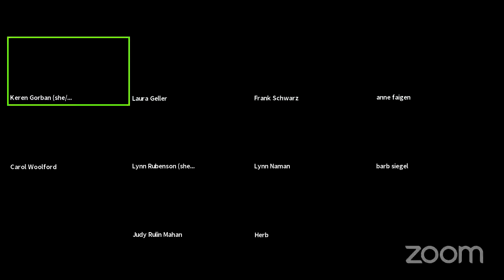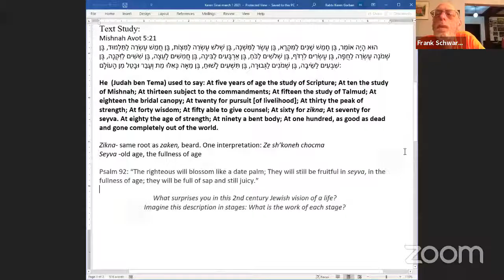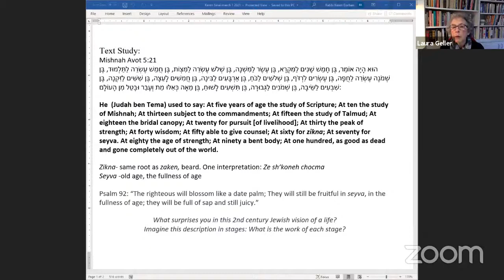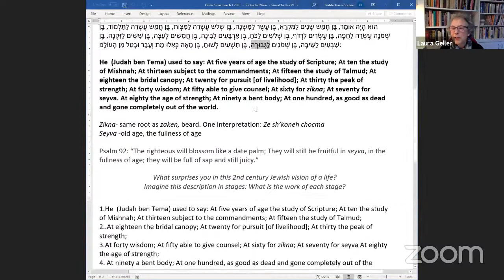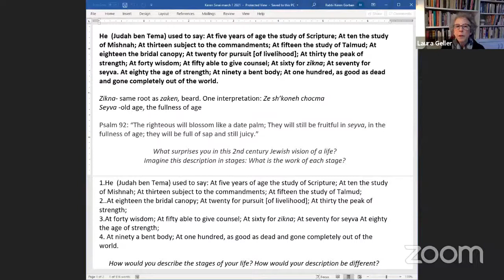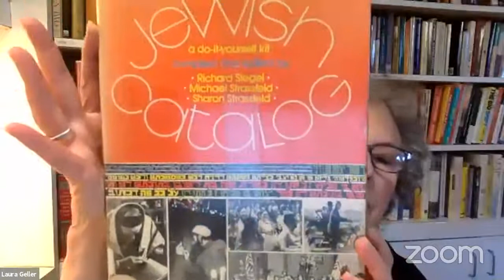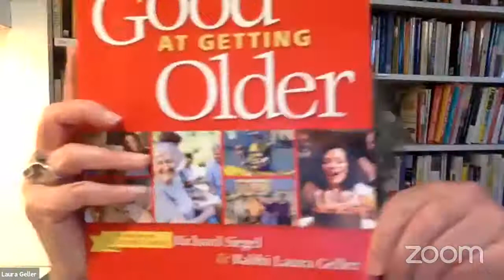Getting Good at Getting Older with Rabbi Laura Geller